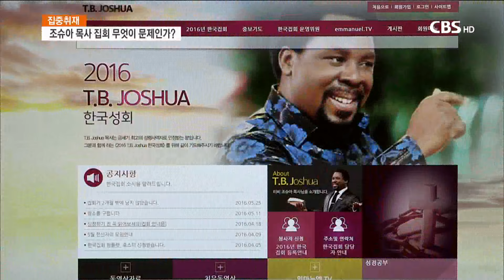[CBS주말교계뉴스] 기자출연-조슈아 목사 치유 집회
며칠 전 나이지리아에서 온 T.B. 조슈아라는 목사가
요란하게 집회를 열고 떠났습니다.

지난 22일부터 26일까지
교인들과 목회자 등을 대상으로
치유 집회를 열었는데요.

집회에서는
일명 모닝워터라는 액체를 뿌리자
자신의 병이 고침을
받았다는 주장도 나왔습니다.

이런 집회 어떻게 봐야 할까요?
이승규 기자와 함께 살펴보겠습니다.

이 기자,
먼저 이 집회가 어떻게 진행됐는지부터 정리해주시죠.

네, 조슈아 목사는 22일과 23일에는
고척 스카이돔에서, 25일과 26일에는
일산 킨텍스에서 집회를 열었습니다.

CBS 취재진은 25일
목회자들을 대상으로 한 집회에 참석했었는데요.

집회는 치유와 귀신을 쫓는
소위 축사를 위주로 진행됐습니다.

일명 '모닝워터'라고 불리는 액체를
참가자들에게 뿌리며 축사하자,
참가자들은 자신의 병이 치유됐다,
귀신이 나갔다는 등의 주장이 쏟아져 나왔습니다.

[현장음]
"여러분은 지금 모닝워터를 뿌림으로 인해서
계속해서 축사가 일어나는 장면을 보고 계십니다."

[인터뷰] / 임창호 환자 가족
"지금은 많이 좋아졌습니다. 네. 치유가 일어났습니다."

많은 참석자들이
자신의 병이 고침을 받고,
귀신이 나갔다는 주장을 했습니다.

[앵커]

그렇군요. 저 장면만 봐서는
정말 대단한 사역자 같은데요.
그런데 집회가 끝난 뒤
뒷말이 많이 들립니다. 어떻게 된건가요?

[기자]

그렇습니다.
조슈아 목사는 26일 사업가 컨퍼런스를 마지막으로
이번 한국 방문을 끝냈는데요.
인터넷을 중심으로 많은 후일담이 쏟아지고 있습니다.
실망의 목소리가 많은 편인데요.

조슈아 목사의 집회가 끝난 뒤
CBS로 몇 통의 전화가 걸려왔습니다.

이번 집회에 대한 실망의 목소리인데요.
가장 많은 목소리는
병이 있는 사람임에도 안수를 못 받았다는 겁니다.
주최 쪽에서 집회를 홍보할 때
병자라거나 귀신 들린 사람들이 오면
조슈아 목사로부터 안수를 받고
귀신이 떠나가도록 해주겠다고 했는데,
안수는 모든 사람에게 이루어지지 않았습니다.

한 참가자는
집회의 진정성을 의심하기도 했습니다.

이 참가자의 주장에 의하면
목발을 짚은 한 참가자가
조슈아 목사로부터 치유를 받았다고 주장했는데,
사실은 아무런 이상이 없는 사람이었다는 겁니다.

[전화] 집회 참가자 (7월 27일 기사)
"카키색 옷을 입으신 분이랑
스텝들이랑 왔다 갔다 하는 모습이 보이더라고요.
조슈아 목사님이 오시니까 갑자기 이분이
어디선가 목발을 들고 등장을 하고,
그런데 땅에 발을 디디면서 걸어가시는 거예요.
그리고 자기가 걷게 됐다고 막 열광하시는 모습을 보고
그게 되게 의구심이 들었어요."

조슈아 목사는 25일 열린
목회자 컨퍼런스에는 아예 모습도 드러내지 않았습니다.

주최 측은
성령님이 조슈아 목사를 풀어주지 않아서
집회에 참석할 수 없었다고 주장했습니다.

[앵커]

'성령님이 풀어주셔야 올 수 있다'...
뭔가 개운치는 않습니다.
또 다른 의견은 없나었요?

[기자]

네, 이 외에도 실망의 목소리는
쉽게 찾아볼 수 있었습니다.

집회를 주최한 쪽은 안수를 통해
많은 사람이 병 고침을 받았다고 주장을 하고 있는데요.

그런데 좀 이상한 점이 있습니다.
제가 만약 그 집회에 참석해 병을 고침 받았다면
요즘 같이 인터넷이 발달한 시대에
SNS 등을 통해 널리 알릴 것 같은데요,
그런 사람을 전혀 찾아볼 수 없습니다.

주최 쪽이 그냥 이 사람이 고침을 받았습니다 하고
올린 사진과 글이 전부라는 겁니다.

실제 고침 받았다고 주장하는 사람의
목소리는 찾아볼 수 없었습니다.

[앵커]

그렇군요.
이런 집회에 대해 신학자들은 뭐라고 말하고 있죠.

[기자]

반응은 엇갈립니다.
치유 집회를 긍정적으로 보는 신학자도 있고,
부정적으로 보는 신학자도 있습니다.

하지만 한 가지 공통된 의견은
조슈아 목사에 대해 조금 더 시간을 갖고
검증이 필요하다는 지적입니다.

이런 치유 집회는 계속 있어 왔습니다.
신학자들이나 목회자들이
계속 검증을 하고 있는데요.

조슈아 목사 치유집회에 참석해
치유, 축사를 직접 본 조갑진 서울신대 교수는
집회 자체는 크게 문제가 될 것이 없다고 말했습니다.

다만, 운영상 드러난 의혹들에 대해서는
명확한 해명이 있어야 한다고 강조했습니다.

[전화인터뷰] 조갑진 교수 / 서울신학대학교
"환자들이나 눌린 사람들이
치유를 받는 현장을 목도하게 됐다 그것은 감사한 일이죠.
우려하는 부분들은 어떻게 할 것이냐 하는 건데
이 부분은 좀더 시간을 두고 검증을해봐야되겠다."

이에 반해
대한예수교장로회 합신총회 이대위원장 유영권 목사는
조슈아 목사의 치유집회가
순수 성령운동인지 이단성있는 신사도운동인지에 대한
교계의 연구가 선행돼야 한다는 입장입니다.

[전화인터뷰] 유영권 목사
/ 대한예수교장로회 합신총회 이단대책위원장
"(신사도운동이 비기독교적이라는 연구 결과가 있기 때문에)
교회와 성도들이 가질 혼란을 생각할 때
목회자들은 충분히 살펴서 참여를 결정해야 할 것이고
무분별적 참여를 하지 않는 것이 유익하리라 생각합니다."

한 가지 분명한 건,
치유 자체를 부정하는 건 아닙니다.
하지만 조슈아 목사 같은 사람이 행하는 치유 사역이
과연 성경에서 말하는 예수님의 그것과
어떤 차이가 있는지는 알아야 하겠습니다.

[기자]

신학자들은 무언가 병고침을 받고
귀신이 떠나간다는 겉으로 드러난 것에
현혹되지 말라고 조언합니다.

사실 예수님은
내가 병자들을 고쳤다고 한 번도
자랑한 적이 없으시죠.
오히려 제자들에게 입단속을 시키셨습니다.

곰곰이 곱씹어봐야 할 대목입니다.